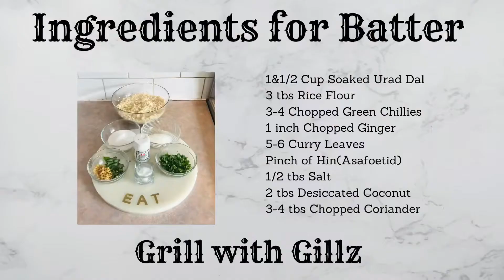Medu Vada soft and fluffy